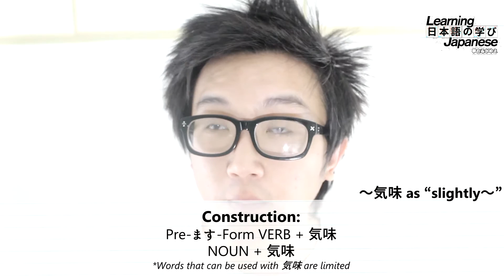「Learn Japanese」 〜気味 as "slightly〜"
The grammar pattern 〜気味 (ぎみ) Is used to express that something is slightly in a certain state or condition. In contrast to the similar grammar pattern 〜勝ち (がち) that is used to express a general (recurring) tendency, 〜気味 (ぎみ) is used to describe a current state or condition. Similarly to 〜勝ち (がち), this grammar pattern is generally used to express a state or condition that is negative, or rather, slightly negative. Translations include "slightly〜, 〜like, 〜looking, seems to〜, feels like〜, having the tendency of〜."

Perhaps a reason why in some contexts the translation of 〜気味 (ぎみ) may come out as "having the tendency of〜," which is definition much more in line with 〜勝ち (がち) is that such a case would be working the same way as an English sentence such as "Yeah, my watch runs a bit late" may imply that the state of being slightly late is an ongoing state (perhaps because it cannot be fixed, perhaps because it returns to that state every time batteries are replaced, etc.) not so much through the literal interpretation of the exact words used but through the speaker's manner of speech and the context of the conversation before that utterance.

Construction:
Pre-ます-Form VERB + 〜気味
NOUN + 気味
*Words that can be used with 気味 are limited

Example(s):
風邪気味
Kazegimi
A slight cold

彼は少し太り気味です。
Kare wa sukoshi futorigimi desu.
He is a bit on the fat side.

私は下痢気味だ。
Watashi wa gerigimi da.
I seem to have a touch of diarrhea.

昨日徹夜したから、少々疲れ気味だ
Kinou tetsuya shita kara, shoushou tsukaregimi da.
I stayed up all night, so I'm feeling a bit tired

彼は遠慮気味に返事しました。
Kare wa enryougimi ni henji shimashita.
He responded with a touch of hesitation.

今朝もバスは遅れ気味だった。
Kesa mo bus wa okuregimi datta.
The bus was a running a bit late this morning too.

今日は授業で発表しますから、少し緊張気味です。
Kyou wa jyugyou de happyou shimasu kara, sukoshi kinchougimi desu.
I will be making a presentation in class today, so I'm feeling a bit nervous.

Similar Grammar:
〜勝ち (がち)
〜みたい

Interested in learning Japanese with anime?
Check out the Learning Japanese through Anime playlist to learn Japanese words and grammar with your favorite anime series:

LEARNING JAPANESE - THE COMPLETE VIDEO SERIES
200+ Video lessons on Japanese grammar to help anyone at any level learn Japanese from scratch!

*The #01. source for the most complete and updated information on all lessons. Also includes many other invaluable resources such as downloads for scripts, importable flashcard text files, infographics, charts, and more!

Need more videos? Please consider becoming a patron to support the continuation of this video series and the development of our curriculum!

stay up to date with the newest videos as well as gain access to additional content such as articles, recommended resources, kanji lessons, Japanese Phrase and Words of the Day, vocabulary lists, and more!

Need conversation partners to practice speaking Japanese with?
Have questions that need immediate replies?

Edit(s):